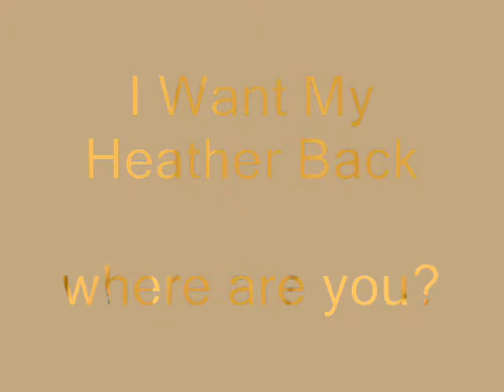I Want My Heather Back.wmv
The Lovely Red Setter - gone but not forgotten